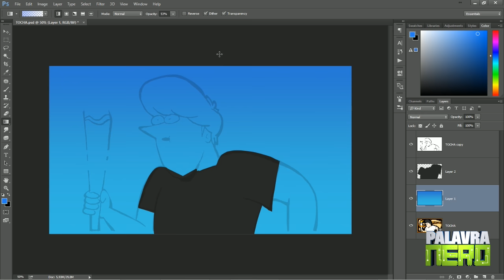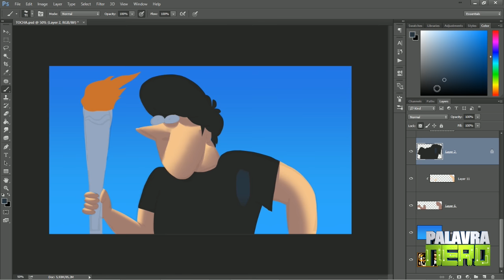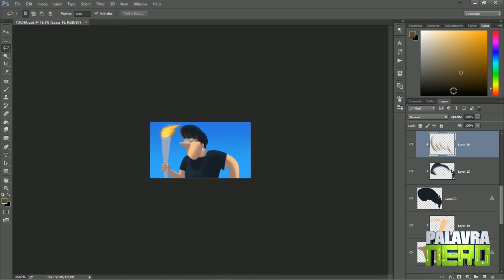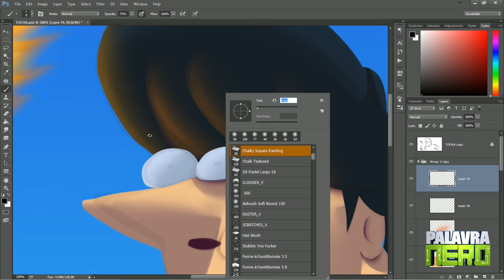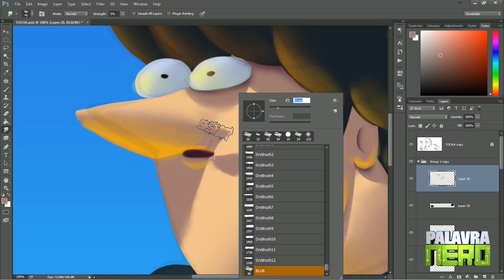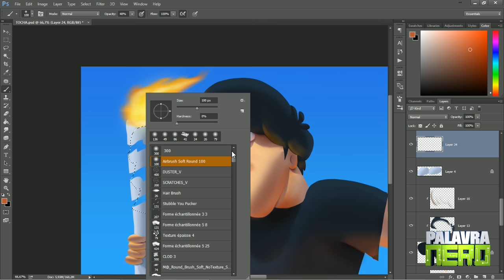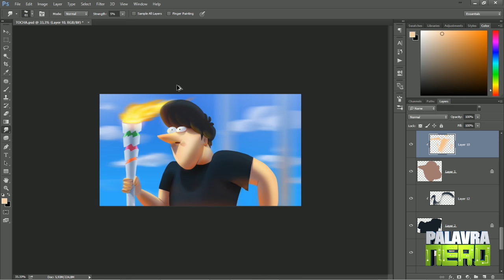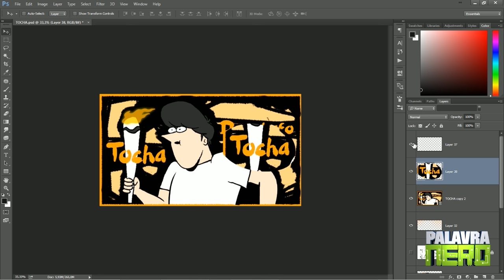Thumbnails do Castanhari - COMO DEFINIR CORES BASE!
O nariz do castanhari não é para ser branco, são os OLHOS! (por que eu falei isso?)
BONS ESTUDOS e força para seguir com os objetivos! \o